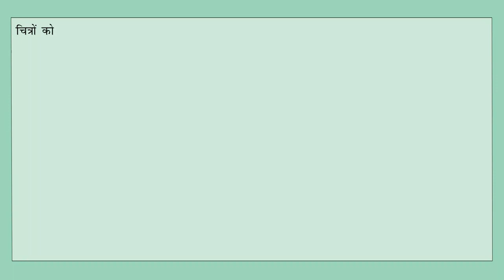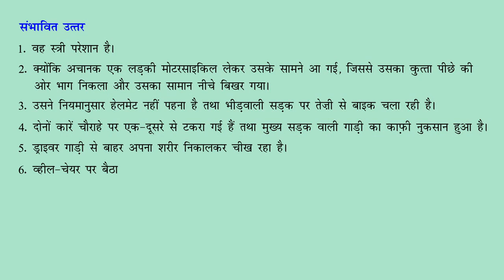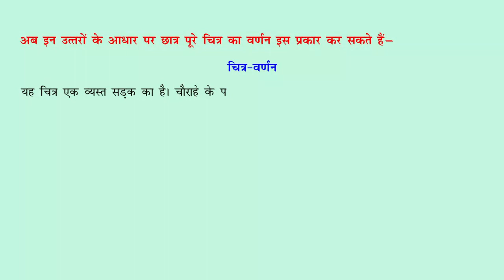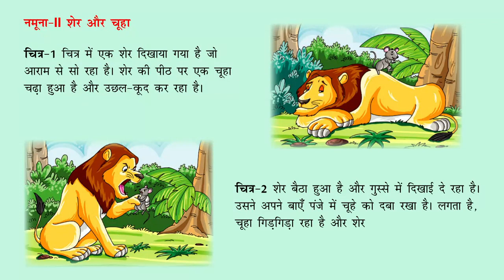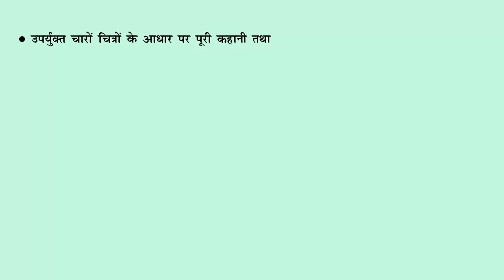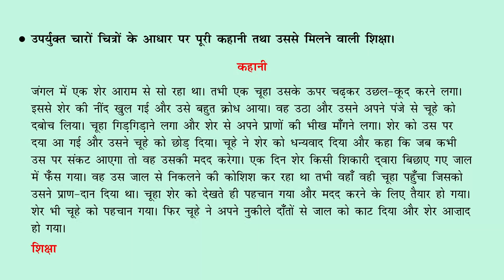चित्र-वर्णन तथा कहानी-लेखन- Pratham_Hindi_Vyakaran_Class-6_Ver.1_Chapter-26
चित्र-वर्णन तथा कहानी-लेखन(Picture description and story writing)
भावों की अभिव्यक्ति का सशक्त माध्यम भाषा है। किसी भी भाषा को सीखने व सिखाने में व्याकरण की भूमिका मुख्य है। लगातार बदलते परिवेश को ध्यान में रखते हुए हमने इन पुस्तकों में सरल एवं व्यावहारिक भाषा का प्रयोग तो किया ही है, साथ ही विभिन्न रोचक गतिविधियों का समावेश भी किया है।
राष्ट्रीय शिक्षा नीति 2020 में वर्णित सूत्रों के आधार पर 'प्रथम हिंदी व्याकरण' श्रृंखला का निर्माण किया गया है। इस पुस्तक में समस्त व्याकरणिक बिंदुओं का स्पष्ट, सटीक एवं तर्कसंगत विवरण दिया गया है। व्याकरणिक विषयों को जीवन के साथ जोड़ते हुए व्यावहारिक ज्ञान का समन्वय इस व्याकरण श्रृंखला को बेजोड़ बनाता है। पुस्तक से मित्र तक का यह प्रयोग नई शिक्षा नीति की प्रथम माँग भी है।
प्रथम हिंदी व्याकरण (कक्षा 6) के मुख्य आकर्षक बिंदु -
1. राष्ट्रीय शिक्षा नीति 2020 के विभिन्न सुझावों को स्वयं में समाहित करती हुई नई श्रृंखला।
2. जॉयफुल लर्निंग (कॉमिक शैली) में विभिन्न पाठों का आरंभ।
3. 'ध्यान रखिए' शीर्षक के अंतर्गत विषय को गहराई से समझने में सहायक पाठ्य सामग्री।
4. पाठ के अंत में मुख्य बिंदु 'हमने सीखा' के अंतर्गत शामिल।
5. 'आइए अभ्यास करें' के अंतर्गत पाठ में विभिन्न विषयों से संबंधित पर्याप्त प्रश्न।
6. 'कुछ करके सीखिए' शीर्षक के अंतर्गत कला समेकित, आनंदपूर्वक सीखना, अंतर्विषयक, अनुभवात्मक और विषय संवर्धक रोचक गतिविधियाँ।
7. छात्रों के अभ्यास के लिए पुस्तक के बीच-बीच में कार्यपत्र।
8. पुस्तक के अंत में भी दो अभ्यास प्रश्न-पत्र।